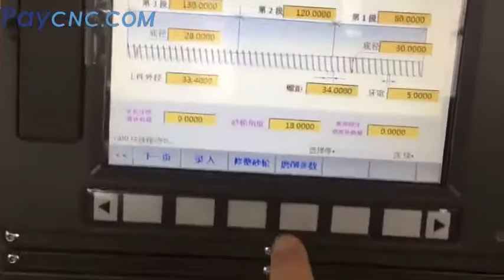How to make screw with GSK986 Grinding CNC controller